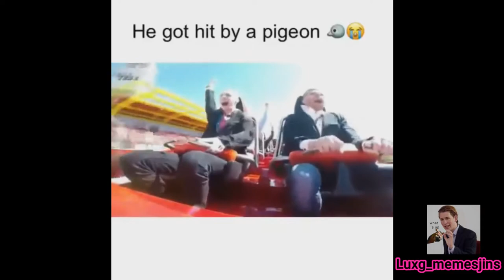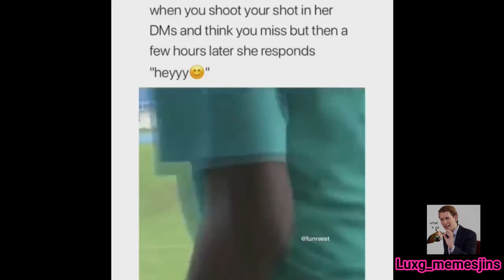What is FedEx man doing there ?! /MEMES COMPILATION #12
Ohh du hast es ja bis in die Videobeschreibung geschafft :)